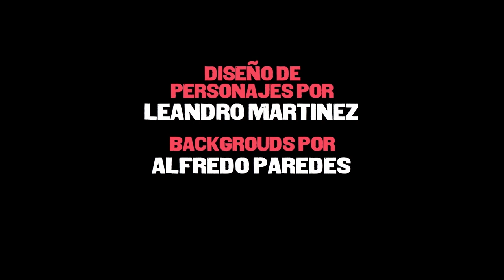Hipunches -Cap 4- "Curro Verde"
Una típica mañana en la montaña, escabio pa´ahogar las penas, vacas abducidas, y negocios inmobiliarios no identificados...